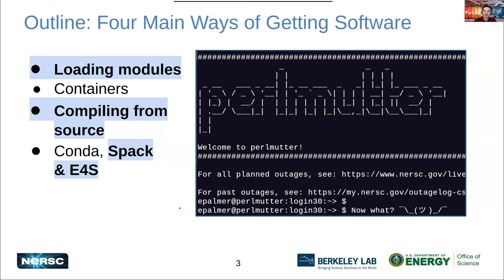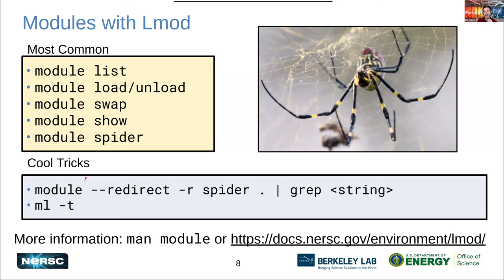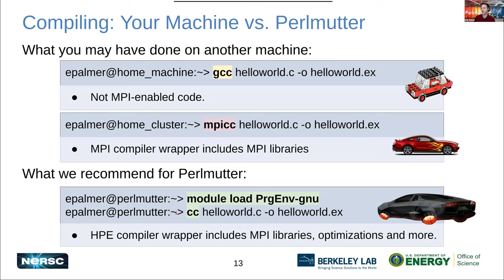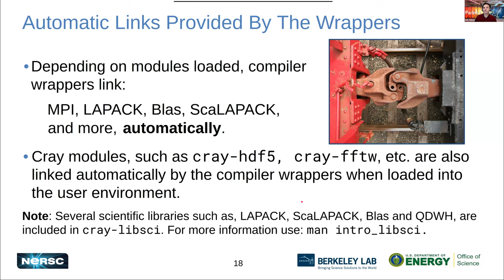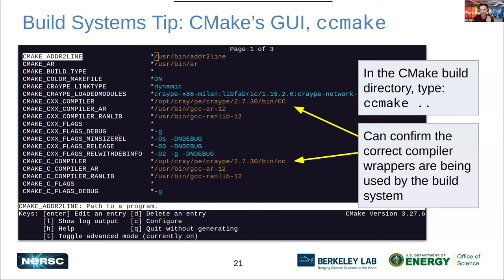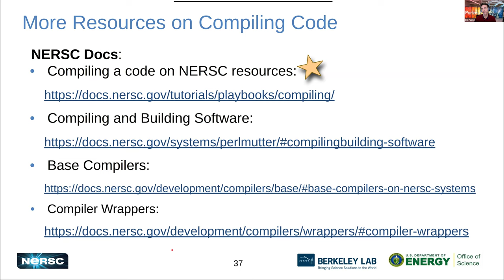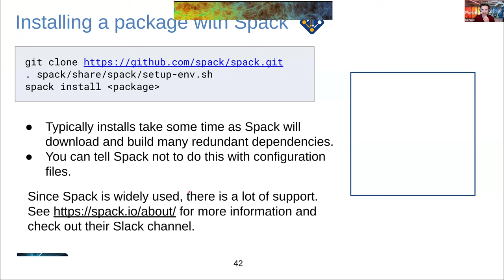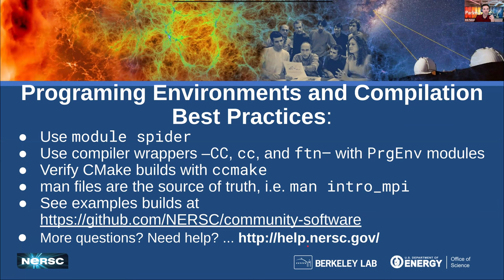Day 1 Programming Environment & Compilation with Best Practices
Part of the New User Training and Updated Best Practices on Perlmutter: February 15-16, 2024

for the training day agenda and presentation slides.